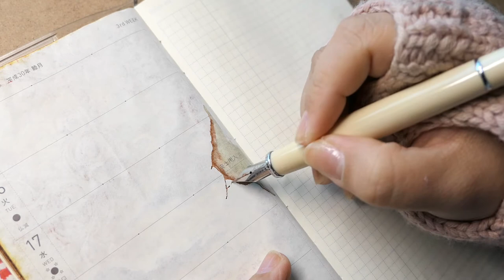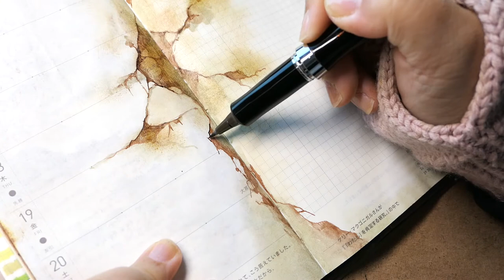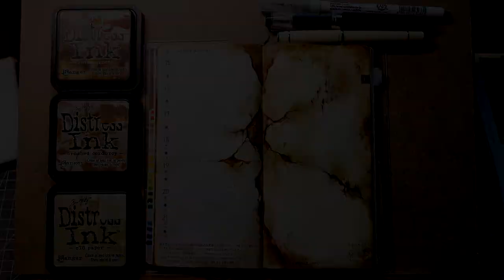Hobonichi Techo : Art Journal 2018-2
Let's make a crack on paper!

＊fountain pen ink : Platinum pigment sepia(Pilot Prera F nib)
＊Zig cocoiro letter pen : sepia
＊Zig clean color real brush : 098 pale dawn grey
＊Timholtz Distress ink pad : old paper, brushed corduroy, vintage photo